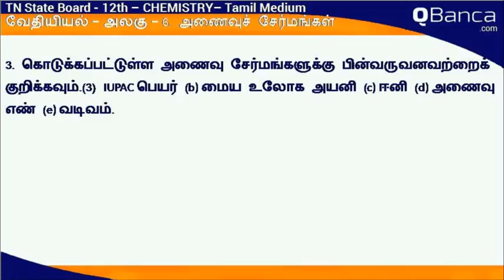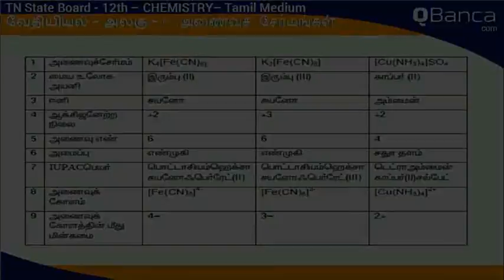QBanca | Tamilnadu State Board | 12th Std | chemistry | Tamil Medium | Unit 6 | Part-2